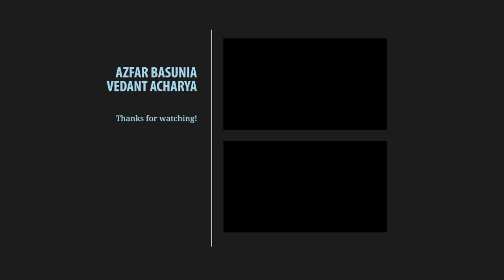How to study for chest / thoracic radiology rotation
Welcome to Clinically Correlate Conversations with your hosts Azfar and Vedant! In this episode, we discuss how we approached our chest/ thoracic radiology rotation as first year radiology residents.

List of free online educational youtube videos and other content for radiology residents